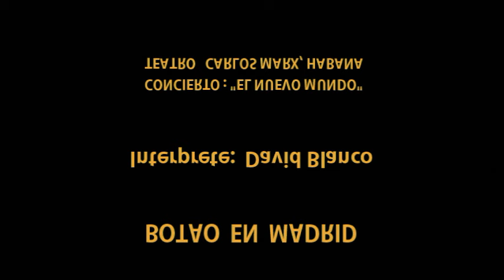David Blanco - Botao en Madrid